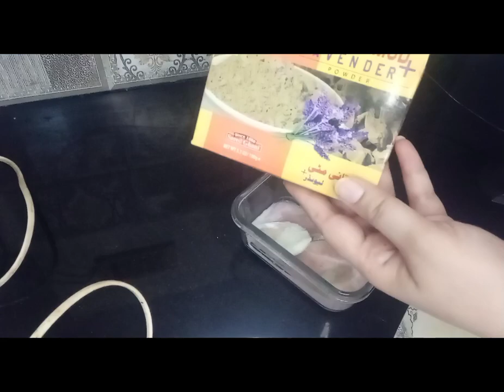how i make a mini spiral potato#how i made whitening face bleach at home#my daily routine#vlog